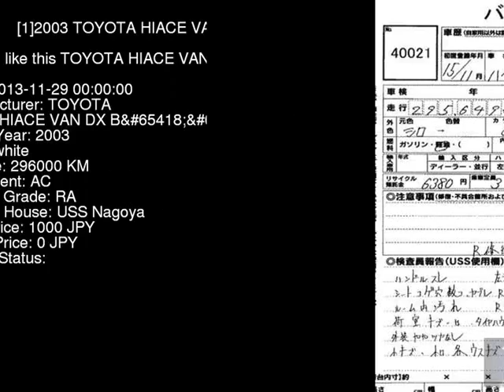2003 TOYOTA HIACE VAN DX_B LH162V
the Authority on JDMs since 2007!  . Details on this car from auction in Japan